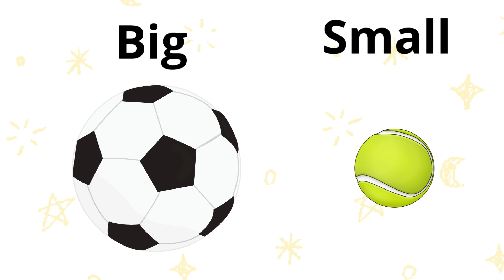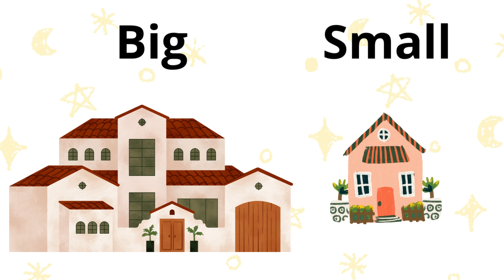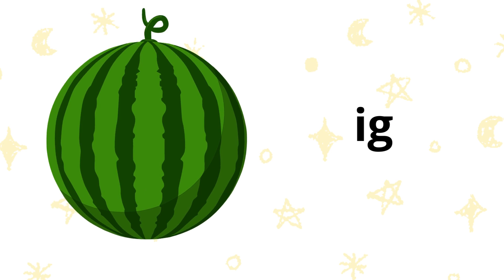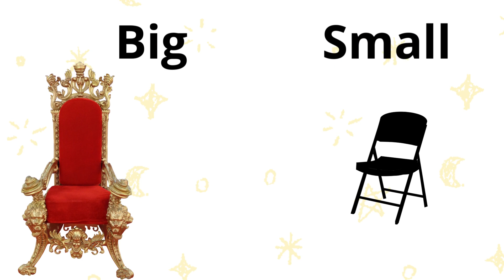Big and Small | Concept Big and Small | Learn the Big and Small objects | YouTubekids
Hello kidzo let us learn Big and Small.